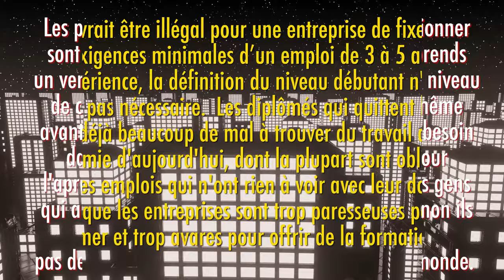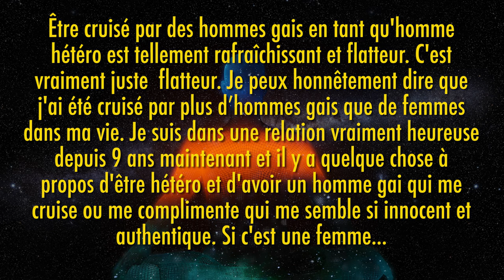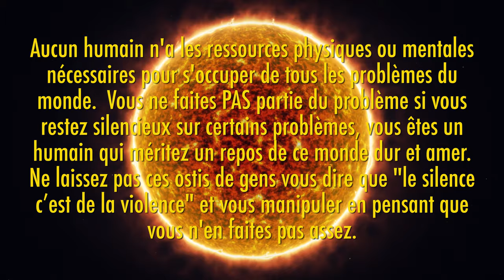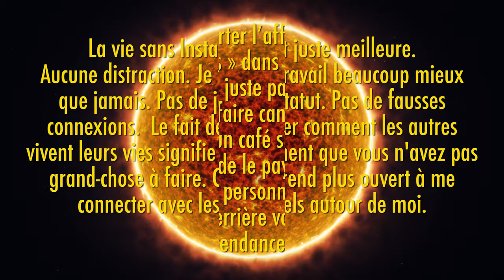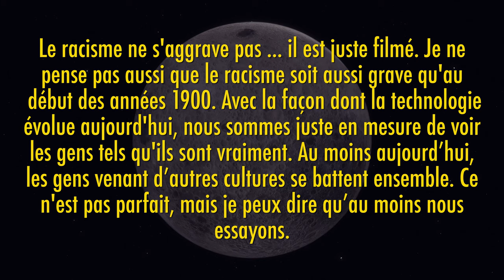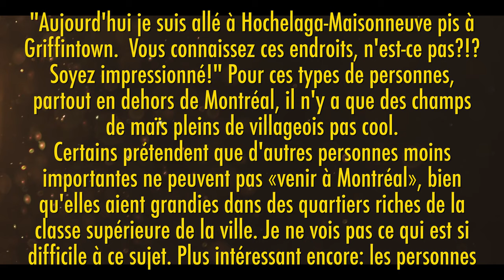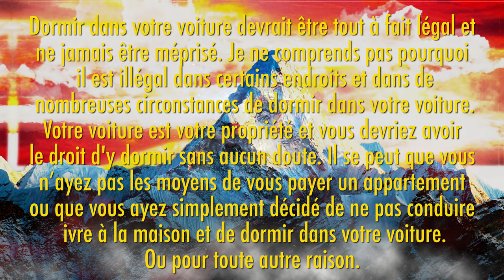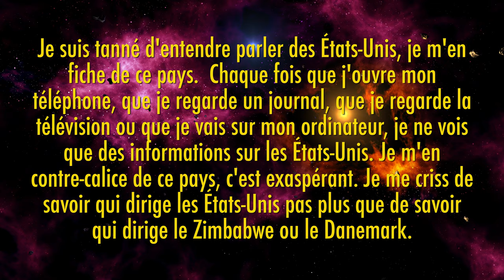Quelles sont vos opinions impopulaires?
Nouvelle série de compilations des commentaires Reddit sur Goyave Goyave, «Demande Reddit Canada Français». Le sujet de cette semaine est les opinions Impopulaires.

Écrivez dans les commentaires votre ville Francophone en Amérique (Canada ou États-Unis).

Nouveaux épisodes les Lundis à 21h.

Allez poser vos questions sur notre sous-reddit pour les voir apparaître dans les prochains épisodes

Je suis étudiant et je ne fais pas d'argent de merch ni de publicité, mais si tu veux m'acheter un café ça serait bien apprécié!